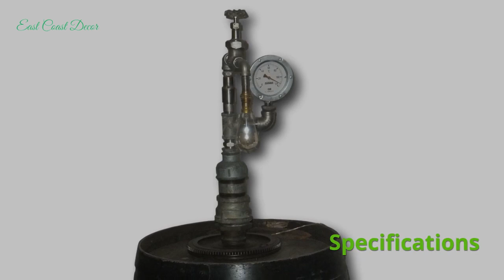Temperature Gauge Steampunk Table Lamp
This steampunk table lamp transcends pure function. In addition to providing task or ambient lighting, dependant upon choice of globe, this is is an interesting art piece in itself. It will complement a variety of decor themes.

East Coast Decor
Antique Home Furnishings & Decor
15 Albert St, Inchanga, Outer West Durban, 3670